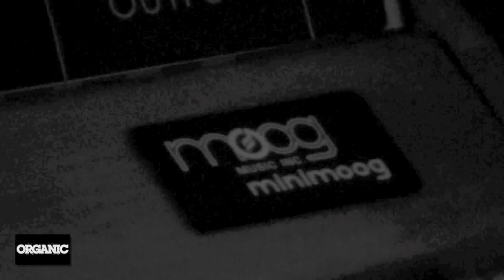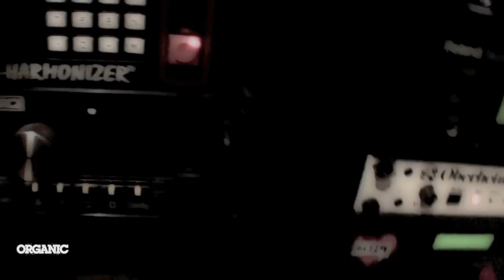dBridge Part 3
In the concluding video of our exclusive 3 part special dBridge takes us through a few elements of his own studio and working with hardware synthesizers and instruments . We talk about collaborating with Instra:mental and dBridge's own personal journey through the catacombs of drum & bass past...